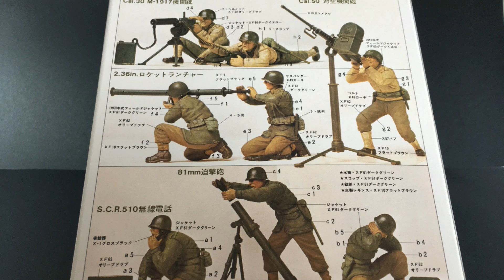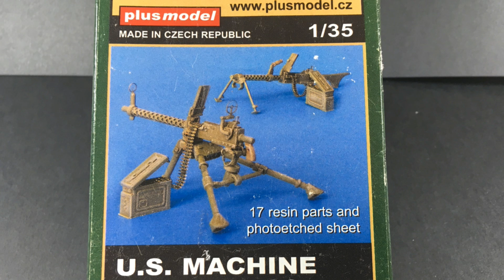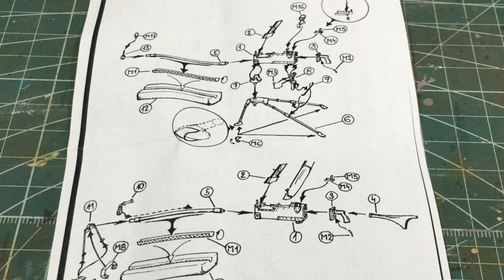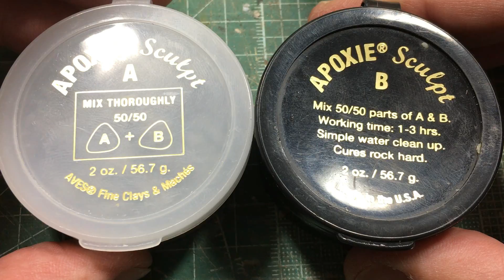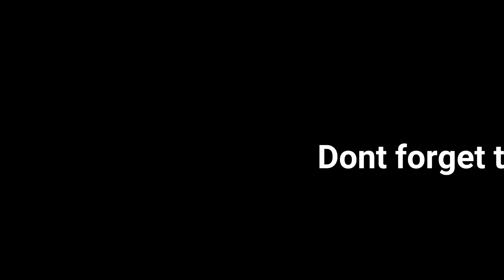Castle Itter Figure Build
The figure build for the Castle Itter dio, lots of different kits, and not too many made following the instructions, so I can't really tell you exactly what I used for each figure.  I hope you enjoy the video, next up will be the figure painting and then the final full dio reveal.